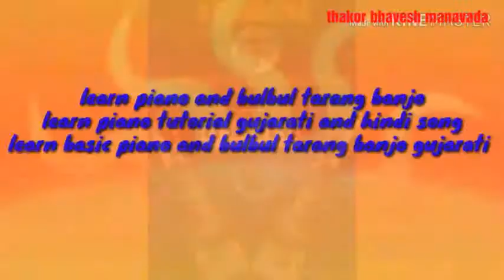Deshi bhajan in kutch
Bhajn gujarati kutch